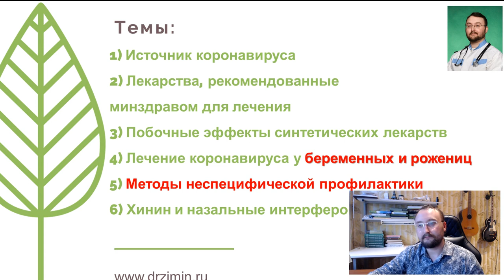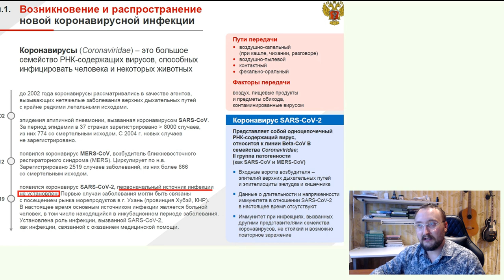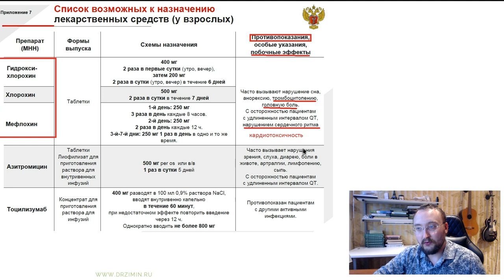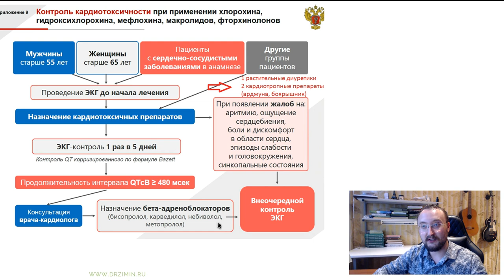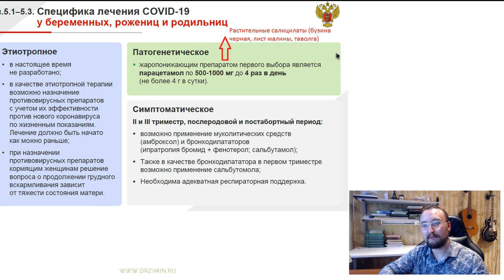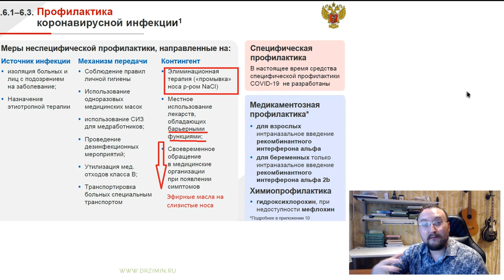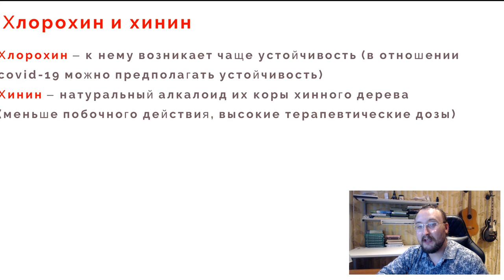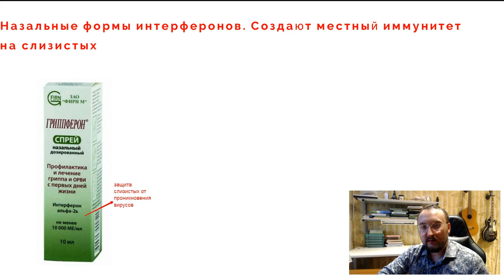Рекомендации Минздрава для профилактики коронавируса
00:00 Профилактика заболеваний
01:20 Источник КОРОНАВИРУСА
04:00 Лекарства , рекомендованные Минздравом для лечения коронавируса  04:50 Побочные эффекты синтетических лекарств
06:45 Лечение коронавируса у беременных и рожениц
08:05 Методы неспецифической профилактики короны
 10:20 Хинин и назальные интерфероны
 14:00 Уровень витамина D,  микроэлемент Zn